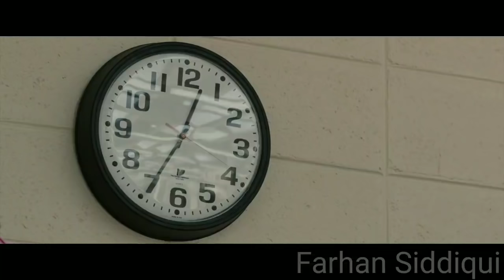Peter Parker | MJ | Spider-Man | Coca Cola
Credit-T-SERIES